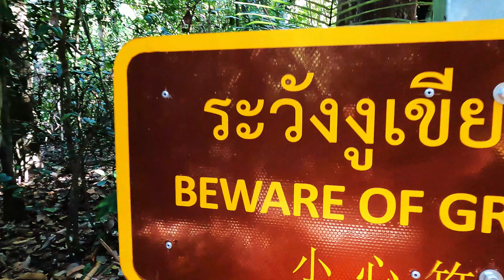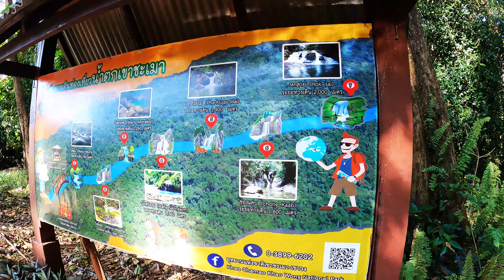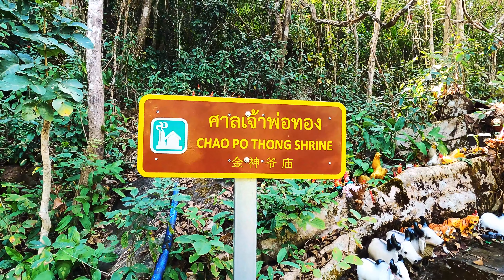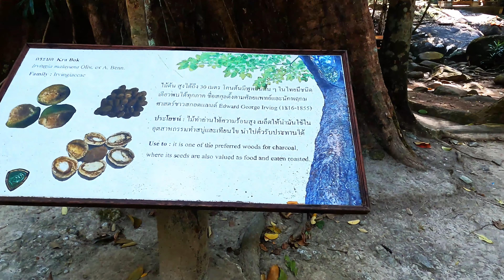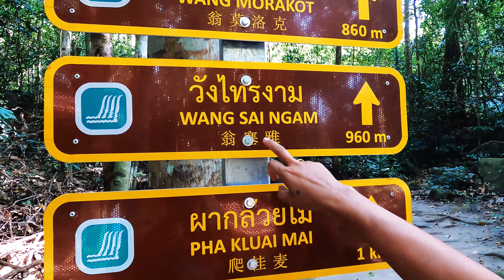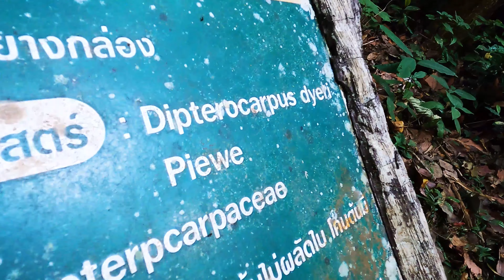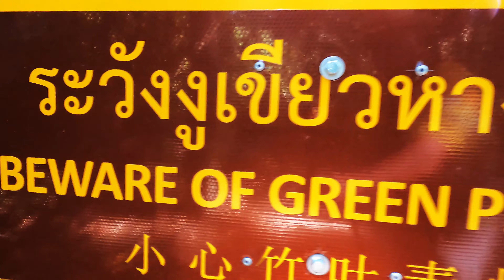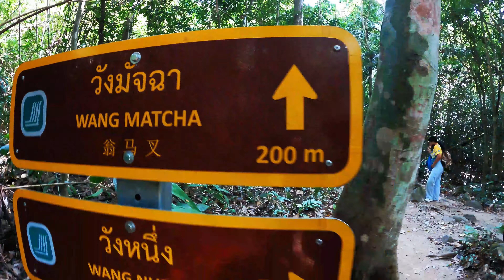THAILAND JUNGLE TREKKING EPISODE 1 RAYONG THAILAND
THE JUNGLE MOUNTAINS OF RAYONG THAILAND ARE AMAZING TO SEE. MY WIFE AND I TOOK OUR FIRST TRIP OF 2022 TO KHAO CHAMAO WATERFALL AND NATIONAL PARK. I RECORDED MUCH OF THE HIKE IN TIME LAPSE SO THAT YOU CAN SEE THE ENTIRE 2 KILOMETER TRAIL. HOPE YOU ENJOY THE HIKE.

I'm an American from KCK and I arrived in Thailand in Oct. 2015. I have lived in Thailand ever since, and only vacation back home to the States. I am married to a Thai lady and stay in Thailand with a Non O Family visa. I taught English here in the Kingdom for the Royal Thai Military Academy.  I now am a shareholder in business here called "OPEN MIC PHALA" and have a work permit as a general training manager. Thanks for joining the OPENMICPHALA Thailand channel.

Support the OPEN MIC PHALA, and the "DO SOMETHING GREAT" program by donations

Samsung S20 Plus

Crane Gimble

Moza Mini S Gimble

Rode Wireless Microphone